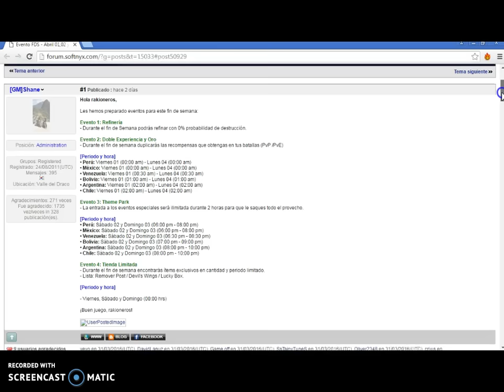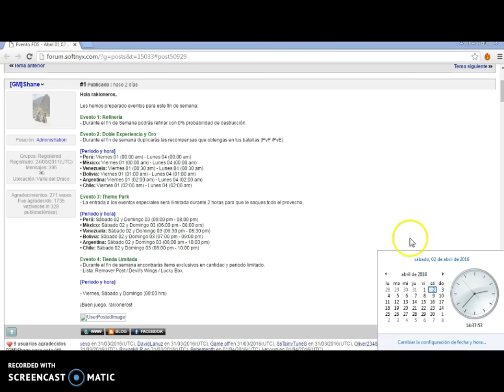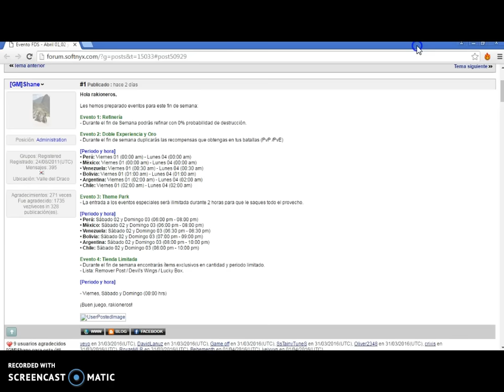Regrese EFDS 2 de Abril 2016 Set reaper +20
Aca Les Traigo Mi regreso u unos mensajes que les queria dar Esuchen Bien.
Link de mi pagina de facebook: (Sorteare Item y crias aqui , seran publicados atentos tambien are sorteo o duelos en video)

Saludos.

Posdata: Perdon por la voz borrosa pero Soy nuevo y todavia no me acostumbro a hablar cerca al micro :v .